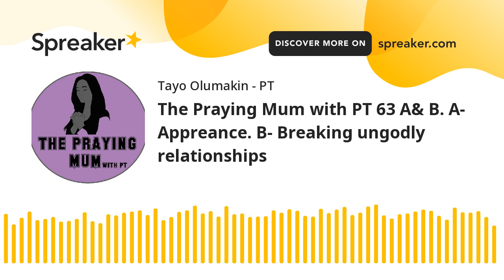The Praying Mum with PT 63 A& B. A- Appreance. B- Breaking ungodly relationships